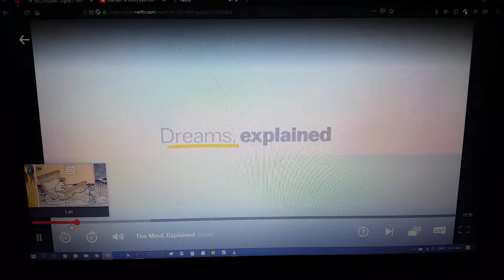Excerpt from Netflix The Mind Explained: Dreams